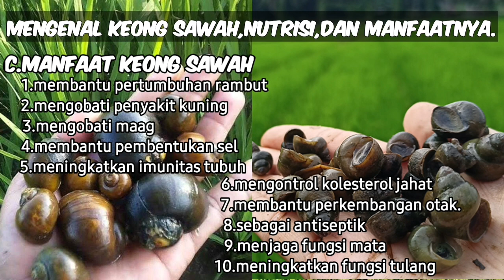Mencari keong sawah dan mengolahnya menjadi sate keong sawah sambal kacang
Salam satu hobi salam berburu

Terima kasih untuk yang sudah klik vidio ini
Kali ini tim berburu curbit akan mencari keong sawah/tutut dan mengolahnya menjadi sate keong sawah sambal kacang,bagaimana keseruannya? tonton sampai akhir.

Jangan Lupa Kunjungi TikTok dan Snack Video TIM BERBURU CURBIT
 linya Di Bawah ini👇👇👇

KUMPULAN VIDIO FAKTA UNIK DAN MENARIK SEPUTAR BINATANG

MUSIK DI VIDIO INI

Pemilik   :The Mini Vandals featuring Mamadou
                   Koita and Lasso

Terima kasih untuk yang menonton sampai akhir

Original vidio by youtube Tim berburu curbit/@berburu